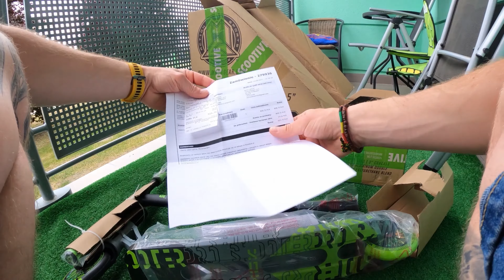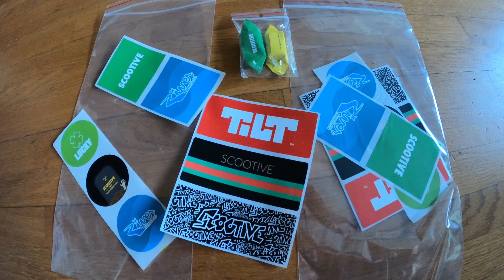OTWIERAMY PAKE ZE SKLEPU SCOOTIVE.PL *HULAJA MGP MGX PRO* 4K